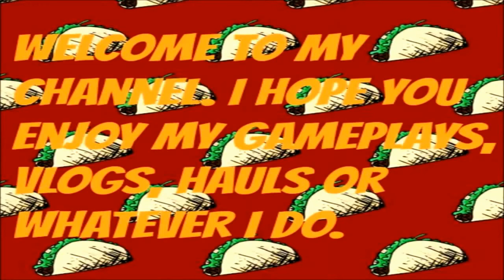Minecraft: Taco Nation Gameplay #5 Late Taco Saturday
TacoBay07 here!
Whats going on my friends and welcome to this gameplay!

BYE BYE! 8D